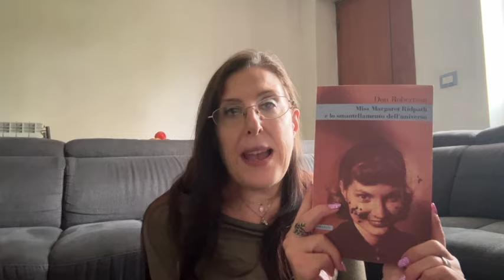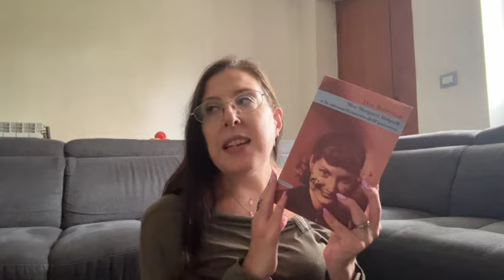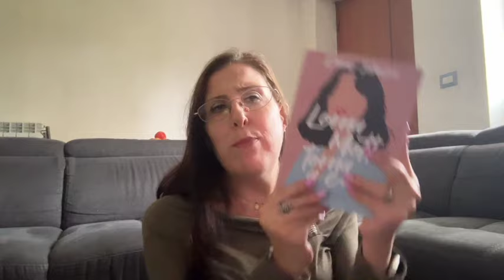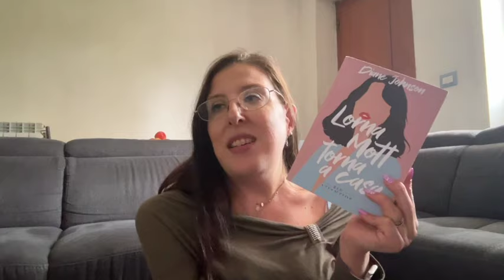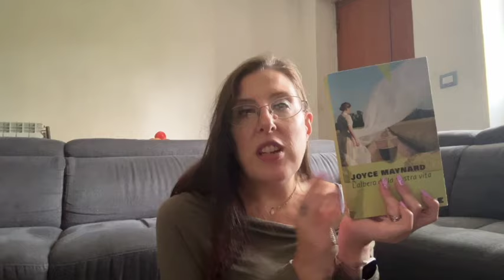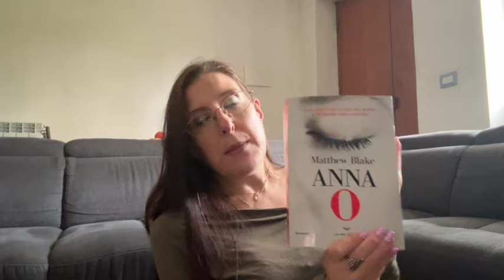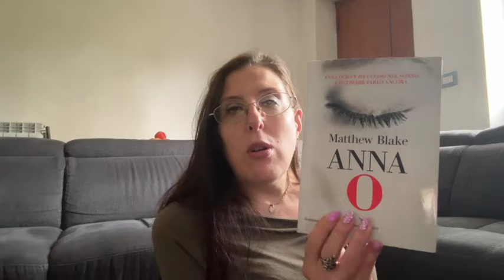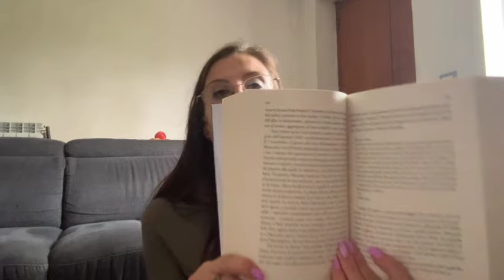5 MATTONI DA LEGGERE IN AUTUNNO 🍁 📚 ( libri lunghi)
OGGI TI CONSIGLIO
5 libri lunghi, i mattoni,
Piu   un bonus da leggere in autunno ..
SPOILER
Arriveranno anche nella versione libri brevi se preferisci i libri piu piccoli 😊

CIAO LETTRICI E LETTORI BENVENUTTI SUL MIO CANALE IO SONO  JESSICA , IPOVEDENTE CHE AMA I LIBRI E LA LETTURA
SE VUOI SOSTENERMI METTI UN LIKE 👍 e LASCIA
UN COMMENTO🖋 o più di uno🥰

Oppure per una chiacchiera o collaborazioni manda una

BASTA NON TI SCOCCIO PIÙ

SOLO GRAZIE

BUONA VISIONE

JESSY ✨✨